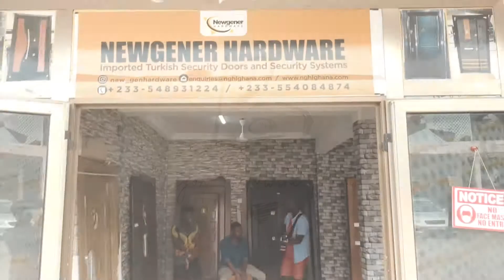Hini me (cover - Kojo Antwi) - Legon Palmwine Band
Another episode of the "Palmwine in the Shop" [PitS]. In this new normal, we've been sharing palmwine music in shops and storefronts in Accra. This time we visited the NewGener Hardware (importers of security door and systems from Turkey) off the Achimota-Legon at Kisseman. Thanks for having us NewGener!!

We find expressions of wine in our palms. Indeed our palms are engaged and bringing security hardware to your doorsteps amid some wine.

Like our Facebook Page - @Legonpalmwineband